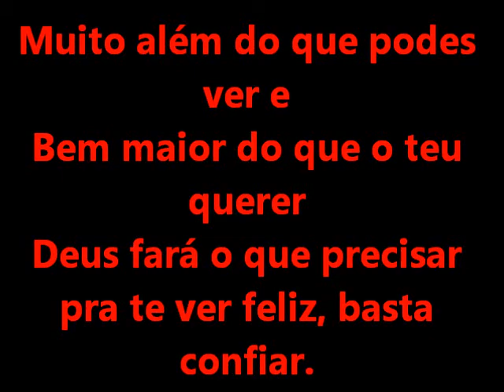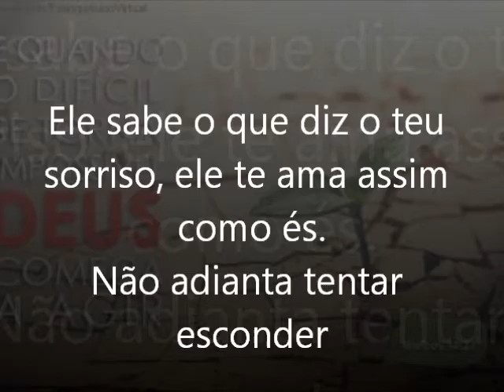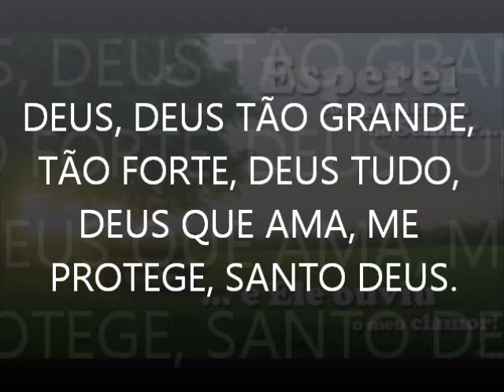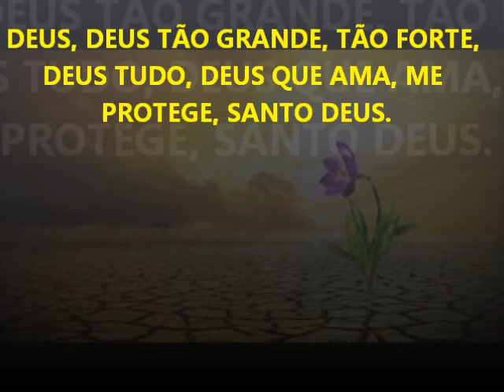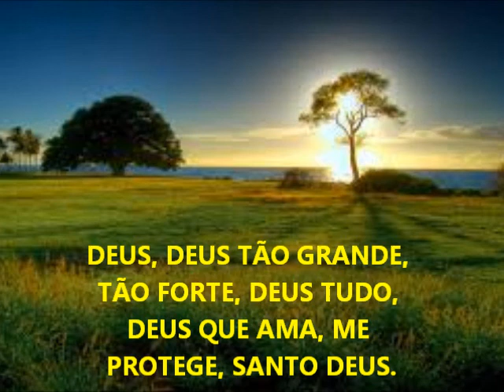DEUS FORTE CASA DE DAVI LEGENDADO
BOM É LOUVAR O SENHOR.